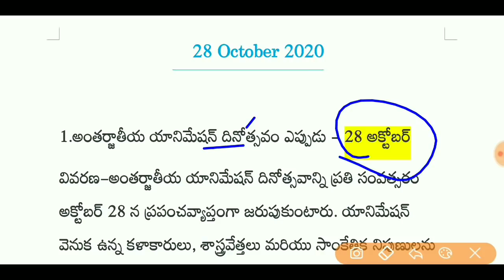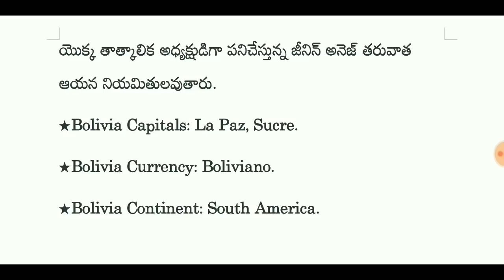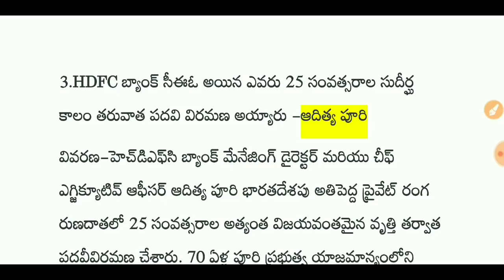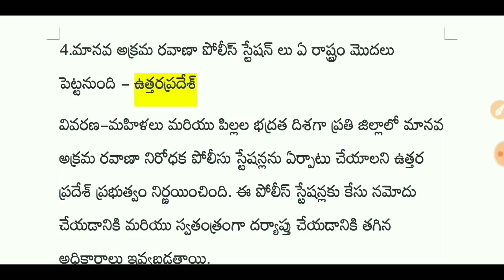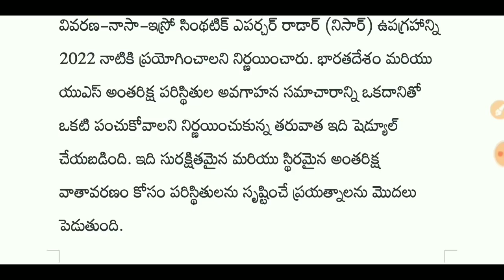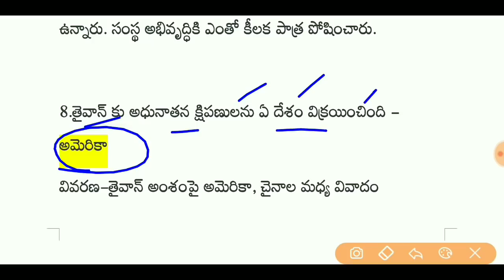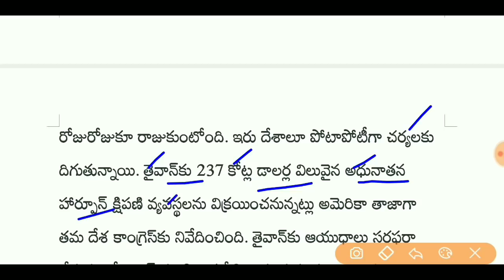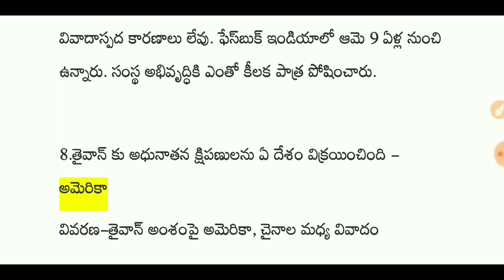Daily current affairs in telugu || 28 october 2020 current affairs in telugu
Daily current affairs in telugu, october current affairs in telugu,today current affairs